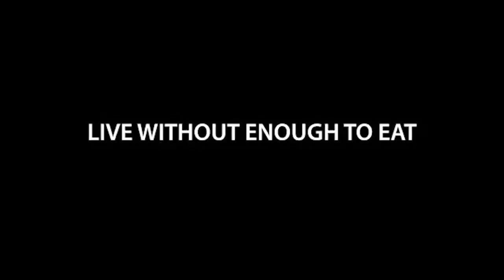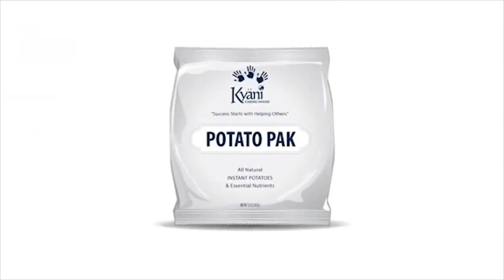Kyani Kyäni Potato Pak